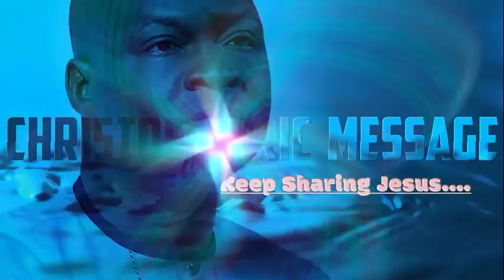SPECIAL SUNDAY SERVICE - APOSTLE JOSHUA SELMAN Koinonia Global